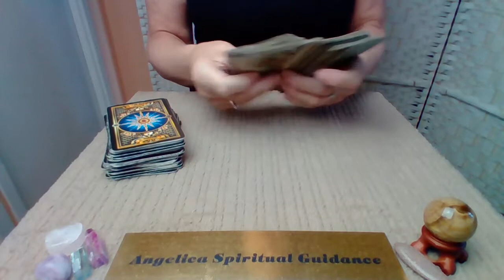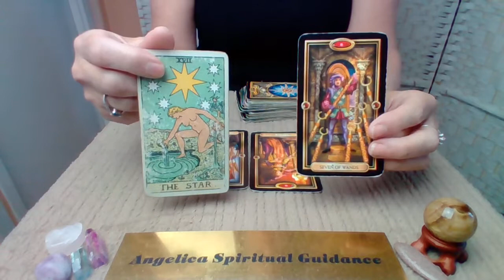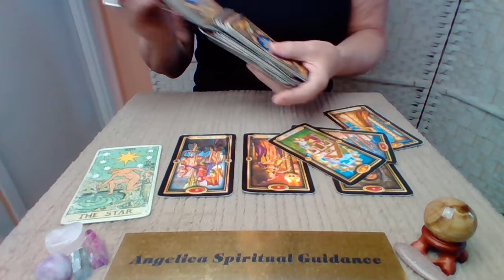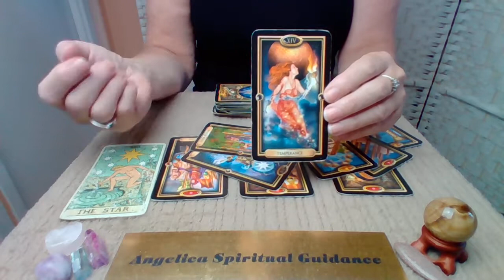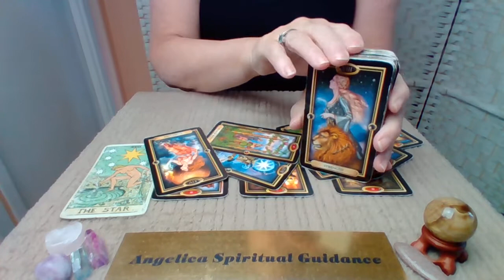Pisces Love October 2022 - Healing From Past Events. Looking Good, Feeling Great !